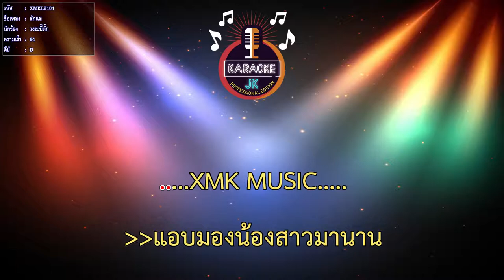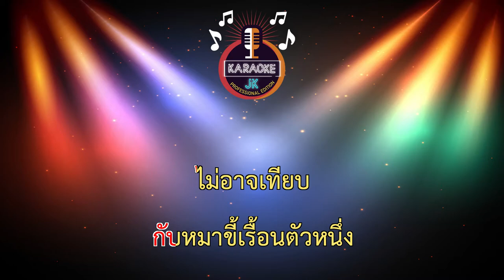ลักแล (64-D) - วงเบบี้ดั๊ก 【 Cover By คาราโอเกะดนตรีสด 】